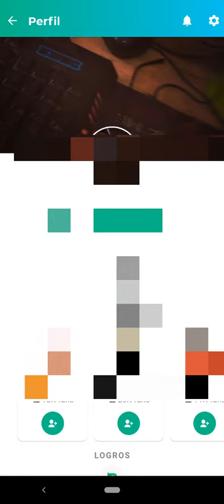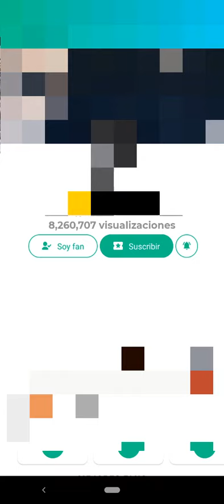COMO SEGUIR A A UN USUARIO EN YOUNOW EN CELULAR 2020 Bien Fácil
En esta ocasión nuevo VÍDEO GAMEPLAY en el cual EGUIR A A UN USUARIO EN YOUNOW EN CELULAR